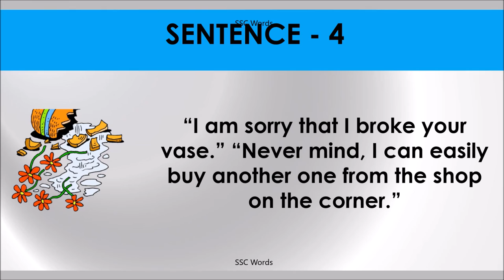NEVER MIND Idiom 382 # Meaning and five sentences # SSC Words